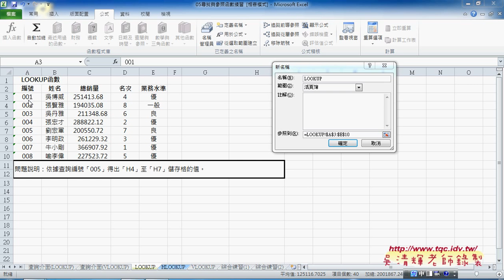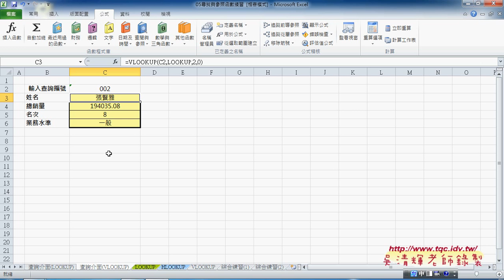將查詢方式改為VLOOKUP函數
東吳EXCEL VBA與資料庫雲端設計第5次上課影音教學

上課內容：
01_黑名單篩選複習與用文字比對說明
02_LOOKUP函數與查詢資料
03_將查詢方式改為VLOOKUP函數
04_將查詢改為VBA說明
05_如何將為工作表Change事件與判斷
06_HLOOKUP函數說明
07_轉置VBA與血型範例解說
08_血型範例VBA的三種寫法
09_股票配股範例說明

懶人包：
EXCEL函數與VBA http

課程理念：
1.以循序漸進的方式, 透過詳細的說明和實用的50個Excel VBA範例,

2.進而解說EXCEL與資料庫的結合，甚至將EXCEL當成資料庫來使用，

3.將結合GOOGLE雲端試算表，教您如何將EXCEL函數雲端化與網路化。

上課用書：
Excel VBA一點都不難：一鍵搞定所有報表
作者： Excel Home
出版社：博碩
出版日期：2013/06/26
定價：380元

吳老師  104/5/23

函數,自強基金會,程式設計,線上教學excel vba教學電子書,excel vba範例,vba語法,vba教學網站,vba教學講義,vba範例教學,excel vba教學視頻